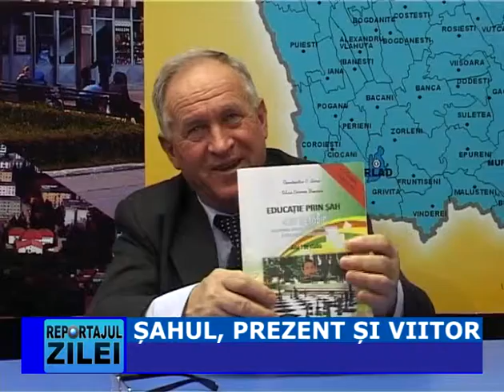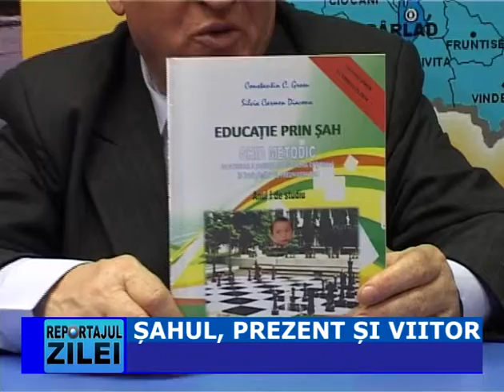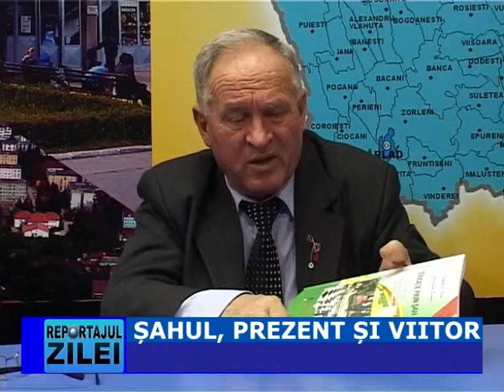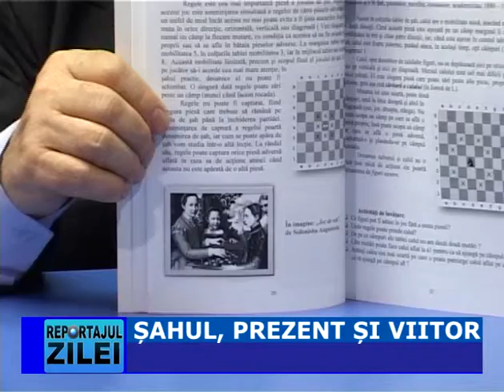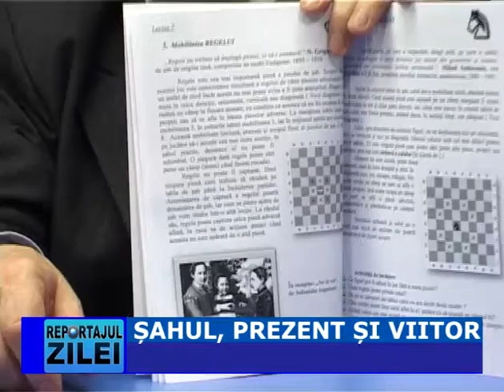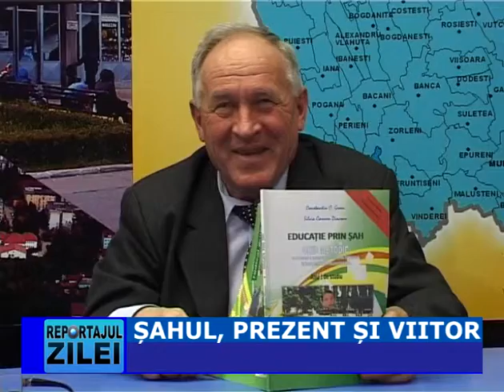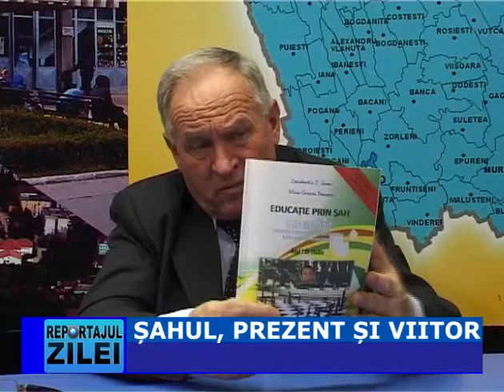SAHUL, PREZENT SI VIITOR